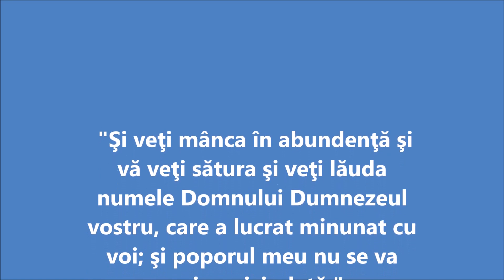Rodica Volintiru - Sfaturi pentru iesirea din post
Sfaturi pentru iesirea din post.